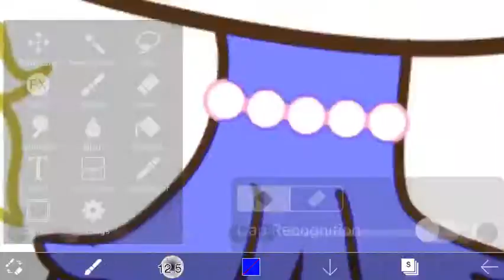Artwork of my lps mascot!